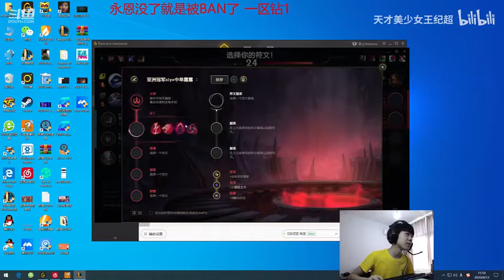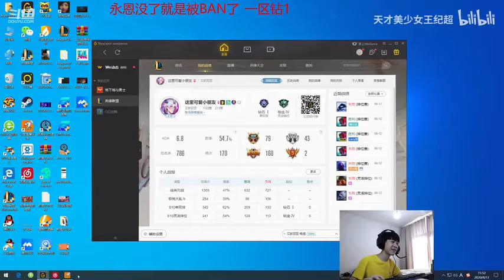【王纪超】王纪超钻一生死局3分钟失败，即将掉段。弹幕：你这把要是能赢，我给你开皇帝！